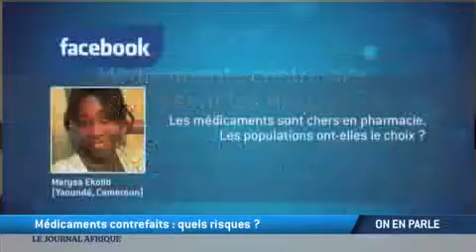2276 zlodii Le Journal Afrique de TV5MONDE Edition du mercredi 4 mai 2014 16 30